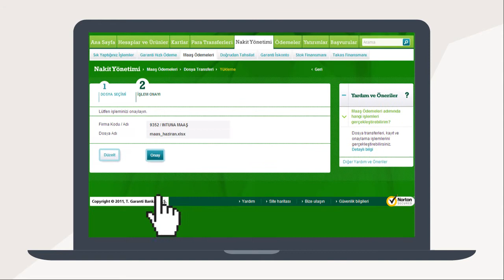Maaş Ödemeleriniz Kurumsal İnternet Şubesi ile Çok Kolay!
Yoğun iş trafiği arasında maaş ödeme işlemlerinizi Kurumsal İnternet Şubesi'nden kolayca gerçekleştirebilirsiniz. Kurumsal İnternet Şubesi Nakit Yönetimi menüsü Maaş Ödemeleri adımı Dosya Transferi İşlemleri seçeneğinden güvenli ve şifreli dosya transferi yapabilir, maaş takibinizi sorunsuz yapabilirsiniz. Detaylı bilgi için

Garanti BBVA